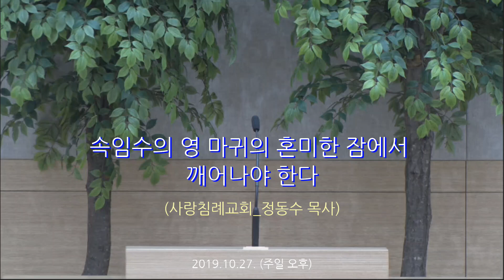속임수의 영 마귀의 혼미한 잠에서 깨어나야 한다 : 정동수 목사, 사랑침례교회, 킹제임스 흠정역 성경, 설교, 강해, (2019.10.27)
2019년 10월 27일 (주일 저녁)